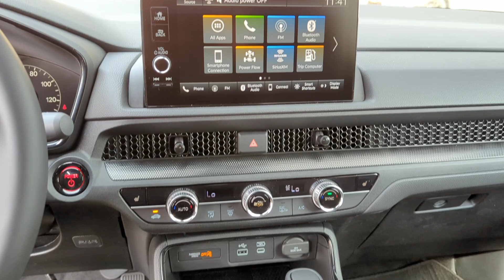2025 Honda CR-V_Hybrid Sport-L San Antonio, Austin, Houston, Boerne, Dallas TX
New 2025 Honda CR-V_Hybrid Sport-L available at Gunn Honda located in 14610 IH-10 W, San Antonio, TX, 78249.
Stock#: H250786 - VIN#: 7FARS5H80SE014420

Go home happy with the  2025  Honda CR-V_Hybrid. This good-looking CR-V Hybrid delivers future-focused efficiency, convenient versatility, and a rugged sense of adventure. Modern style, forward-thinking innovation, spacious comfort, and an impressive array of safety and infotainment tech make this crossover ideal for today's active lifestyle.  The following are some of this vehicles highlighted options: Pre-Collision System, Intelligent Auto on/off High Beams, Lane Departure Warning, Moonroof, Keyless Entry, Satellite Radio, Keyless Start, Remote Engine Start, Power Passenger Seat, Back-Up Camera. Get more out of every journey in this thoughtfully designed CR-V Hybrid. Come in for a test drive. Our team will make it the best part of your day.